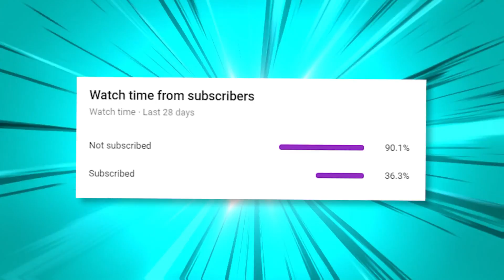Minecraft UHC but ores are LOOT CHESTS...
SERVER I WAS PLAYING ❓
🡆 play.octanemc.net

IP 🡆 bionicpvp.net